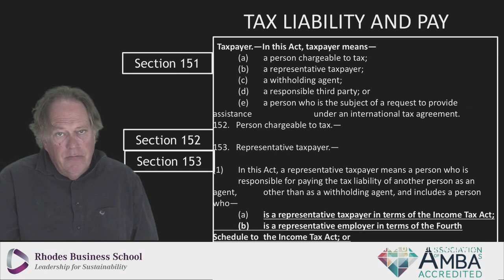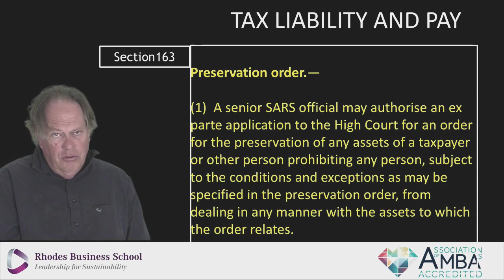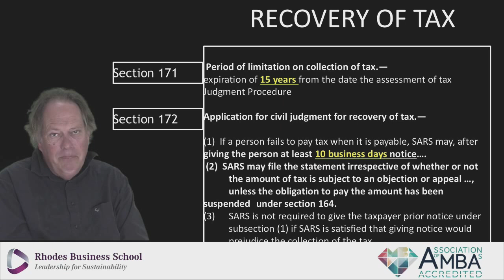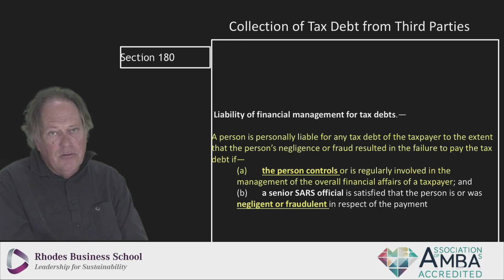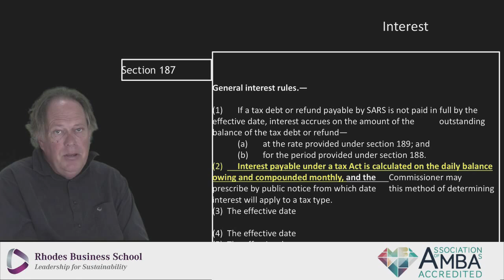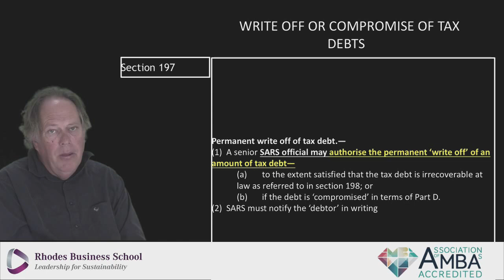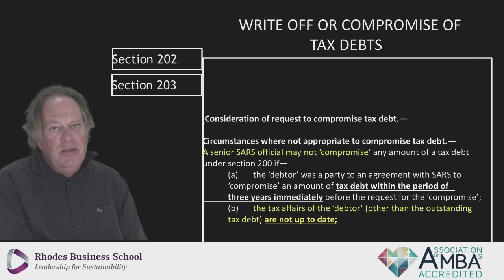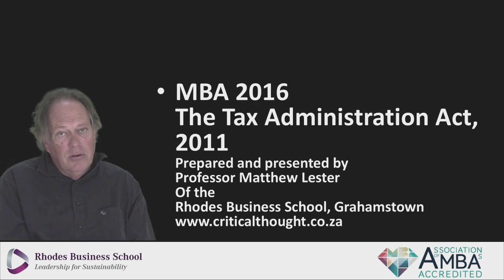An introduction to the tax administration act, Part 3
A lecture with Professor Matthew Lester
Rhodes Business School
Grahamstown